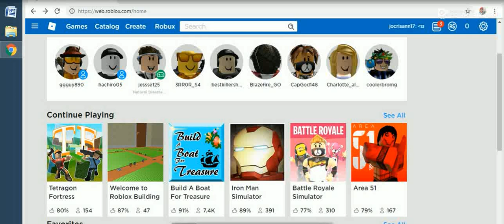roblox game may2019 -10